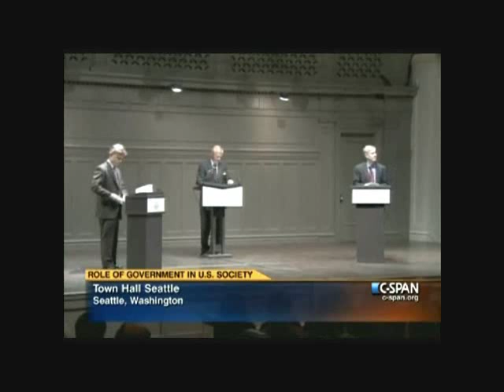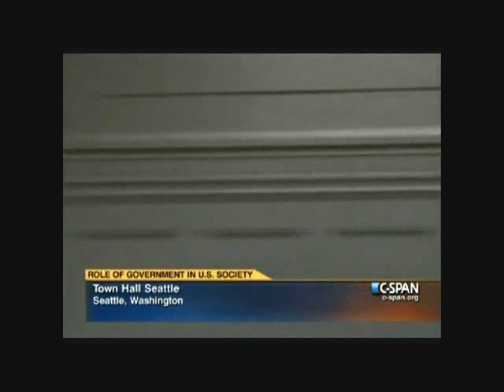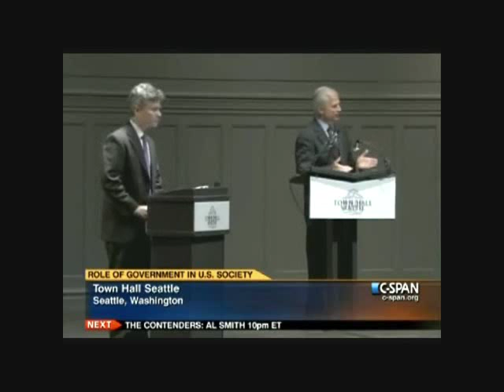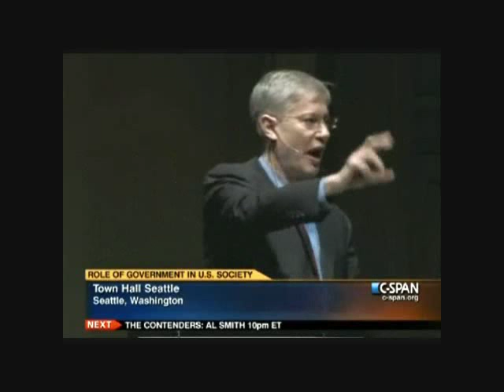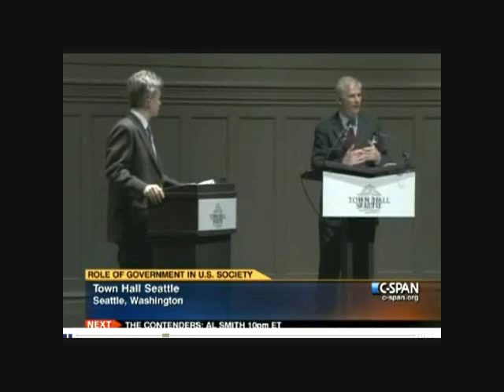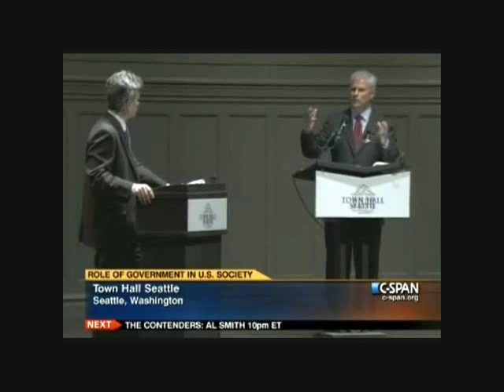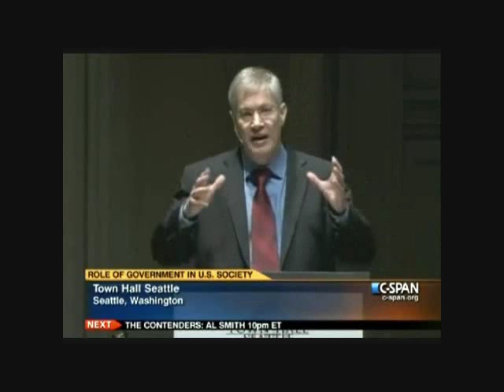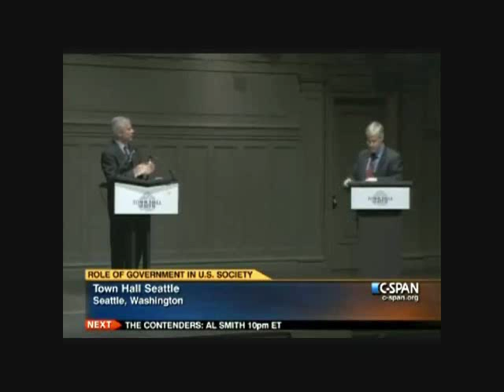Seattle Town Hall Debate: What is the Proper Role of Government? 11-30-11 (1 of 3)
Ayn Rand Institute's Yaron Brook debates David Callahan of Demos Public Policy Center on the proper role of government at Seattle Town Hall, Nov 30, 2011. (Part 1 of 3). Brook and Callahan debated the proper role of government in the areas of national security, economic regulation and securing fundamental freedoms, and other areas of life over which government has extended its control.